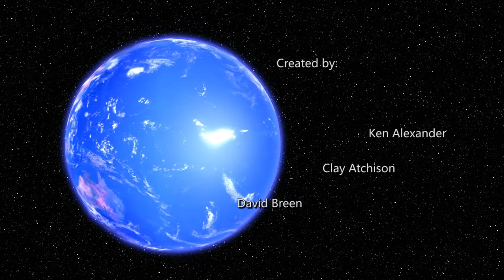Greetings Humanoids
A short skit about aliens landing on earth. Created by Ken Alexander, Clay Atchison, and David Breen. Featuring the voice of Dennis Alexander as Zoltar.
Special Thanks to the Santa Rosa Junior College 3D Modeling and Animation Program.
A Filmatics Production